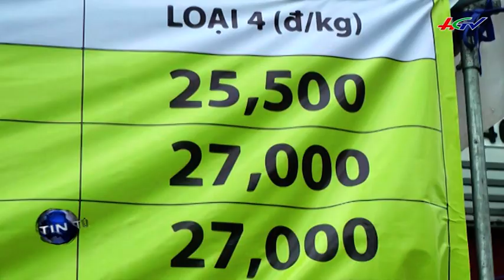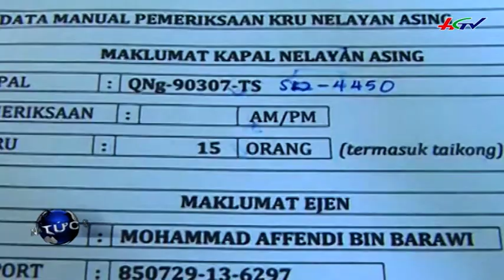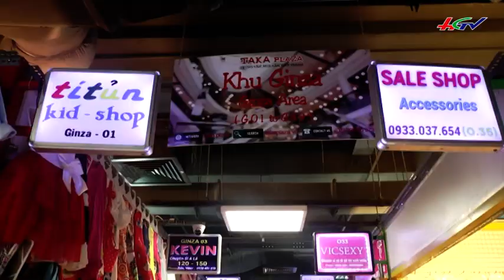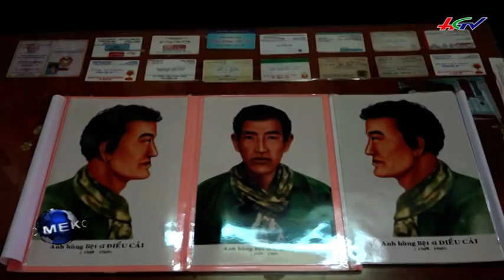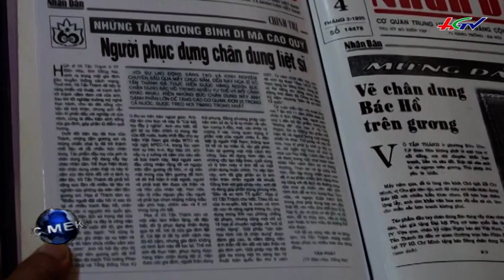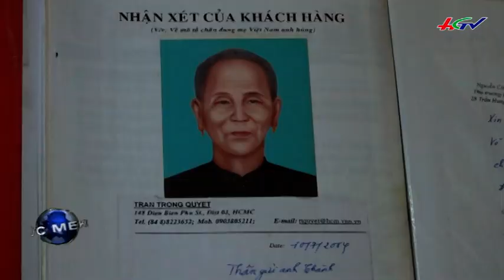HGTV | Tin tức Mekong: Người dân ùn ùn đi mua thịt heo giá rẻ kỷ lục - 13/6/2017